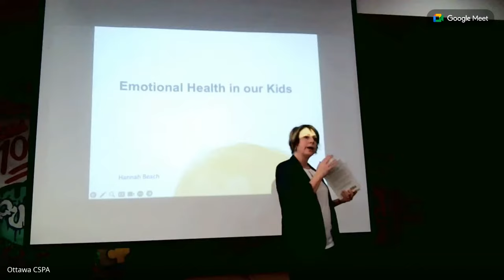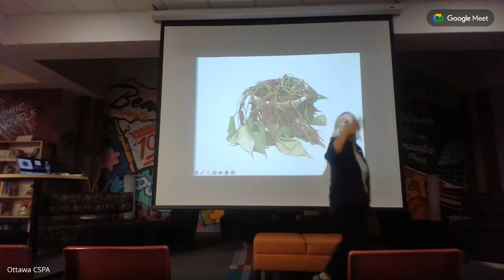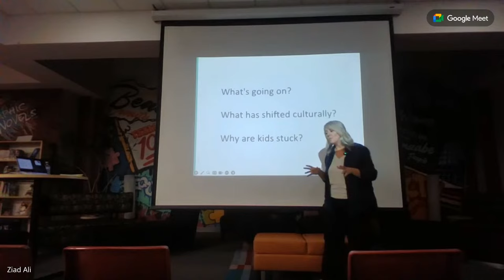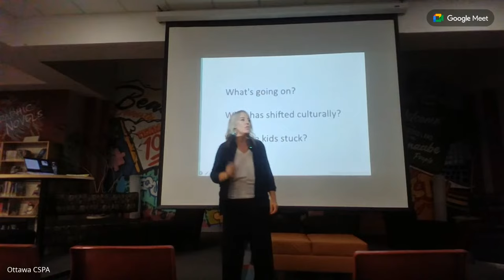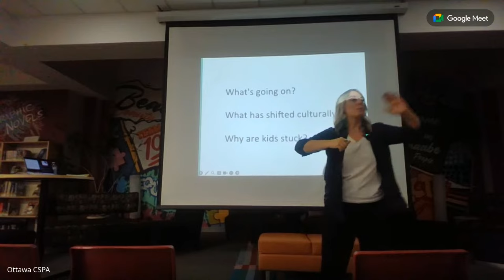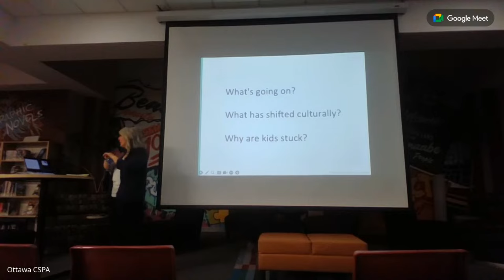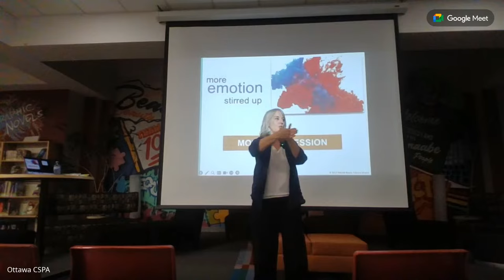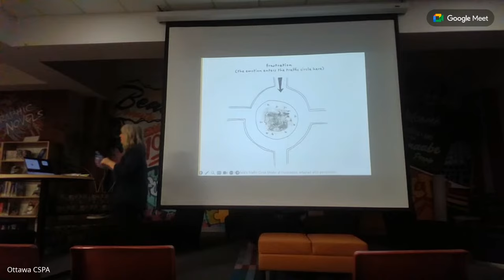2 - Power of Play